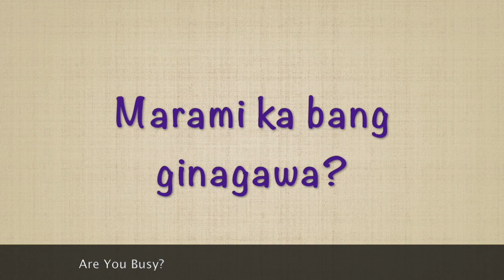Are You Busy in Tagalog (Filipino)